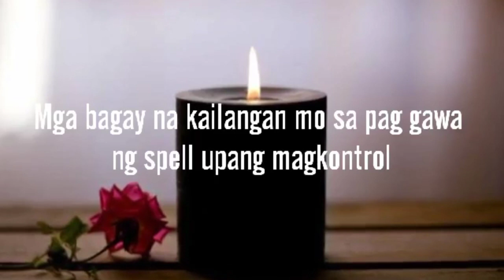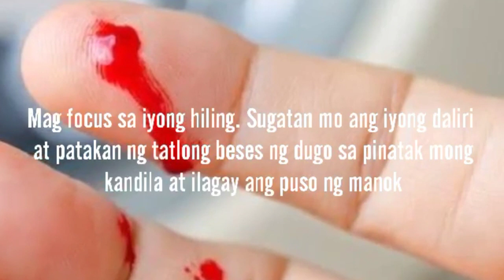Spell upang kontrolin ang asawa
Itong spell ay para sa magasawa lamang upang maayos ang inyong relasyon